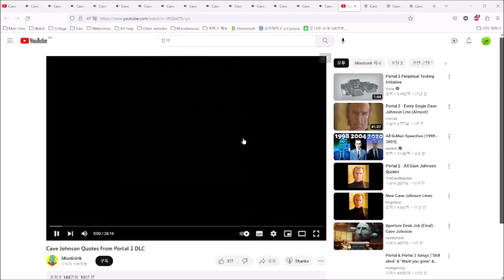19 cave johnsons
Almost 20 Cave Johnsons talking at once.
Happened because of a conversation regarding the Portal Multiverse.